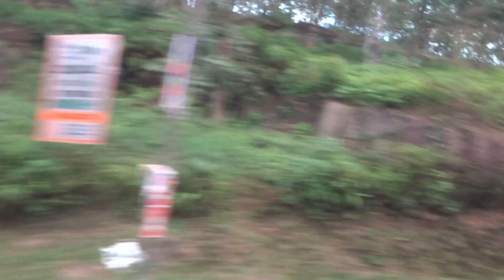【Sri Lanka】I walked around Colombo.2018年のスリランカのコロンボを歩いたみた。මම කොළඹට ඇවිද්දා 2018.01.15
Channel registration↑↑↑

スリランカの旅の動画です。

訪れた町は、
コロンボ、ピンナワラ、キャンディー、ハットン、ナラタニア、スリー・パーダ（アダムス・ピーク）、ヌワラ・エリア、ティッサマハーラーマ、ヤーラ国立公園、カタラガマ、エッラ、シーギリア、ダンブッラ、ベントタ、アフンガラ、ゴール、ニコンボ　など。

It is a video of a journey of Sri Lanka.

The town he visited,
Colombo, Pinnawara, Kandy, Hatton, Narathania, Sri Pada (Adams Peak), Nuwara Eliya, Tissamaharama, Yala National Park, Kataragama, Ella, Sigiria, Dambulla, Bentota, Ahungalla, Galle, Sri jayawardenepura,Negombo etc

කොළඹ, පින්නවාර, මහනුවර,
හැටන්, නාරටියානිය, ශ්රී පාඩා (ඇඩම්ස් පීක්),
නුවරඑළිය, තිස්සමහාරාමය, යාල ජාතික උද්යානය,
කතරගම, ඇල්ල, සීගිරිය, දඹුල්ල,
බෙන්තොට, අහුන්ගල්ල, ගාල්ල, ශ්රී ජයවර්ධනපුර,
මීගමුව